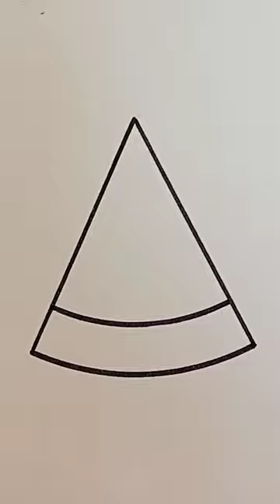🍉+🧡+💗satisfying shorts trending viral video art colurful